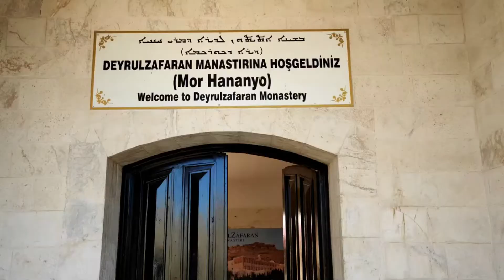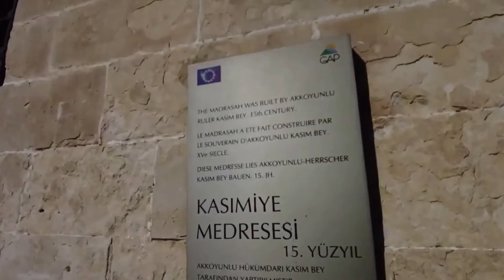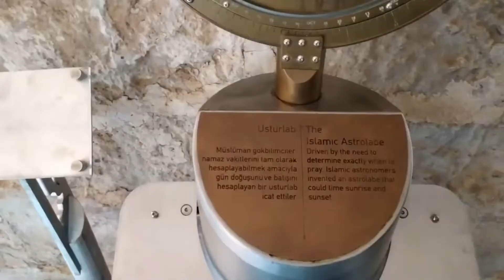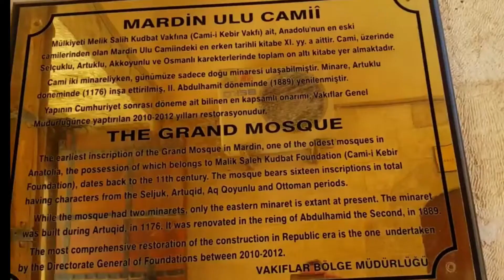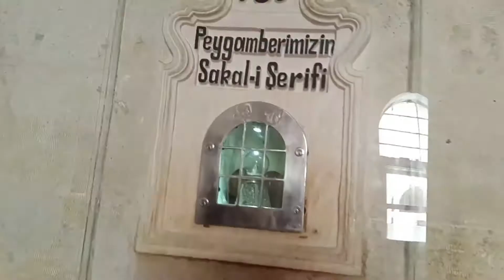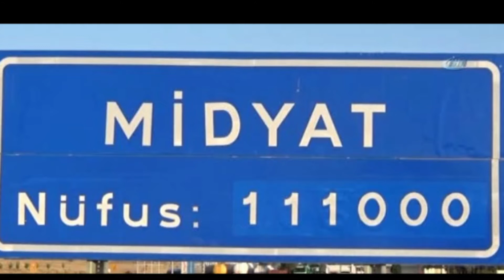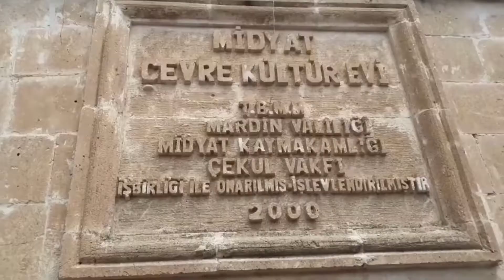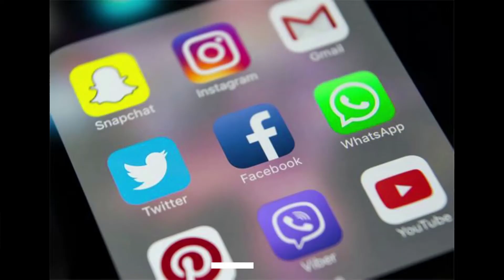MARDİN (GAP TURU) MİDYAT KONUK EVİ, MARDİN ULU CAMİİ,KASIMİYE MEDRESESİ,DEYRULZAFARAN MANASTIRI,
Büyük gap ve doğu turumuzda bu kez MARDİN şehrindeyiz. Deyrulzafaran Manastırı,Kasımiye Medresesi,Mardin Ulu Camii,ve Mardi'nin tarihi sokakları ile Midyat çarşısı ve Sıla dizisinin çevrildiği Midyat konuk evini göreceğiz.